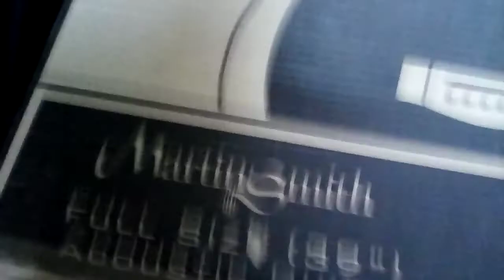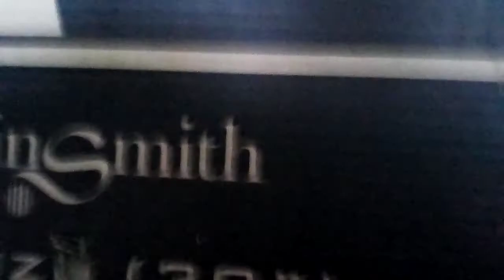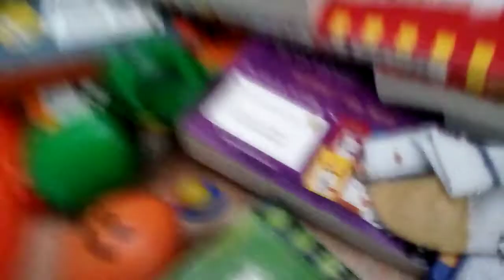Mr. Fussy and the Bad Weather | Mr. Men Shorts Episode 12